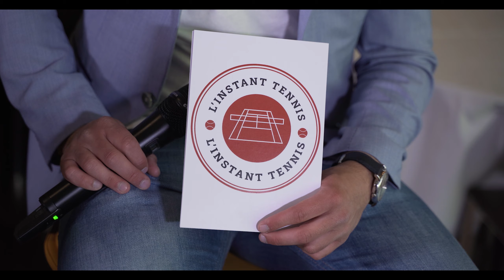Interview de Lionel Roux / Première Partie : Le joueur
3ème vidéo sur la chaîne 100% Tennis ! J'ai eu le plaisir d'interviewer Lionel Roux, personnalité du tennis ! L'interview sera proposée en différentes parties où Lionel nous parlera de :
- Sa carrière de joueur (plein d'anecdotes à venir !)
- Son rôle d'entraîneur de l'équipe de France de Coupe Davis
- Son rôle de consultant sur @beINSPORTSFrance
- Son rôle de directeur de tournoi sur @opensoprasteriadelyon2953
Un immense merci à Lionel, pour sa disponibilité, quel plaisir d'échanger avec une personne qui partage beaucoup sur le tennis.
Merci beaucoup à Sandrine Proton, merci au Radisson Blu Paris Boulogne pour l'accueil @radissonhotelgroup
Un grand merci à Tanguy qui était à la caméra, le roi de l'insane ;)

Le 9 février 2021 je lance une page Instagram afin de parler de ma grande passion : le tennis

J’ai eu la chance de faire beaucoup de choses en peu de temps :
➡️Rôle de consultant sur les 2 dernières éditions de l’Open Blot Rennes.
➡️Un projet d’immersion sur le circuit avec Grégoire Barrère.
➡️Des déplacements sur différents tournois : Belgrade, Monte-Carlo, Wimbledon, Roland-Garros, Bercy, Metz, Angers, Rennes, Marseille
➡️Un reportage à venir sur le Champion de France : Blanc-Mesnil.
➡️Des lives sur Instagram avec des coachs passionnants : Ralphi, Vivien, Bastien, Xavier
➡️Plein d’échanges avec des passionnés tous les jours